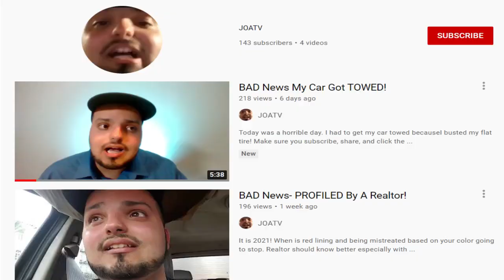"The Talk" BLACK Host DEFENDS Sharon Osbourne In This LEAKED Audio Clip!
"The Talk" host Elaine Welteroth shared her true feelings about Sharon Osbourne in a leaked audio tape.